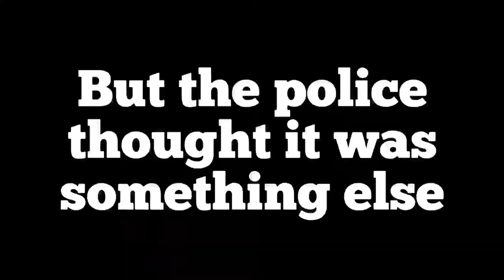Dear Martin book trailer (school project)